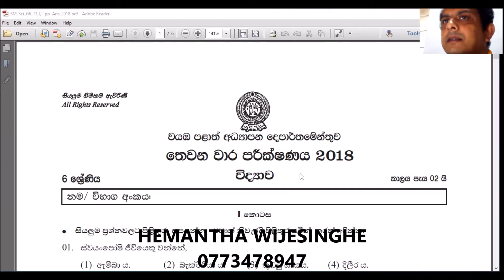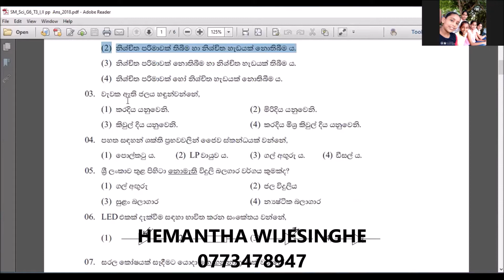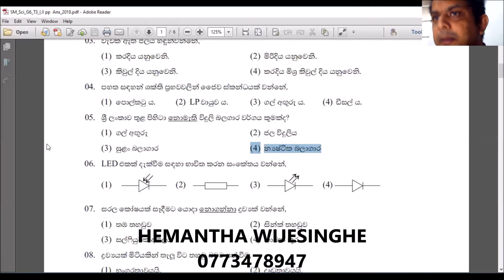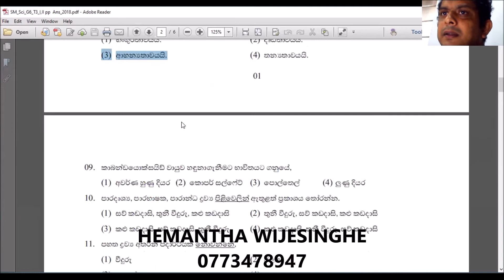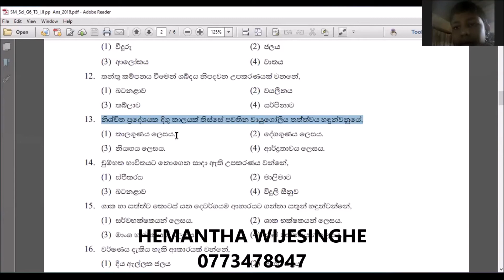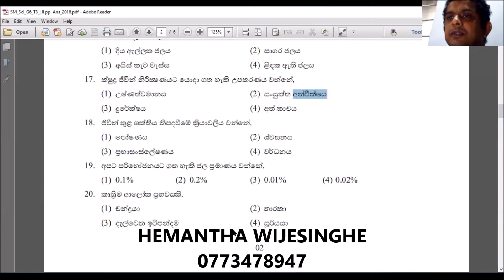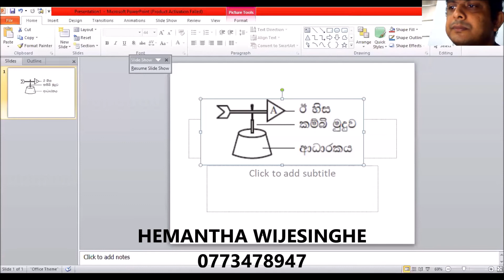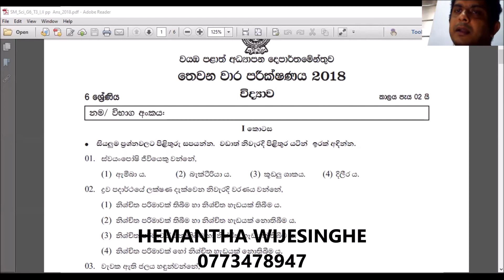6වසර සිසුන් සඳහා අවසාන වාර පරීක්ෂණ අත්වැල 02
2018 වයඹ  පළාත් සඳහා අධ්‍යාපන දෙපාර්තමේන්තුව පැවැත්වූ 6වසර  අවසාන වාර පරීක්ෂණය පිළිතුරු පත්‍ර සාකච්ඡාව
සේ පිළිතුරු පත්‍ර සාකච්ඡාව ඔබ විසින් නරඹන්න   නිවසට වී සිටින සිසුන්ගේ අධ්‍යාපනය සඳහා මෙය සකසා ඇත දුරස් වෙමින් යන අධ්‍යාපනය ඔබට තවදුරටත් මෙමගින් සමීප කර ගත හැකි වේ මෙමඟින්  ඔබගේ දැනුම තවදුරටත් තහවුරු කරගන්න මෙවැනි වීඩියෝ තවදුරටත් නැරඹීමට  මගේ channel එක subscribe කරන්න

6 වසර සිසුන් සදහා පැවතින online පන්ති සඳහා  අවශ්‍ය නම් විස්තර ලබා ගැනීමට අවශ්‍ය නම්
පහත link එක click කරන්න

මෙම ප්‍රශ්න පත්‍රය download කිරීම සඳහා පහත link එක click කරන්න

7 online පන්ති සඳහා ලොග් වීමට අවශ්‍ය නම් විස්තර ලබා ගැනීමට අවශ්‍ය නම්

8 online පන්ති සඳහා ලොග් වීමට අවශ්‍ය නම් විස්තර ලබා ගැනීමට අවශ්‍ය නම්

9 online පන්ති සඳහා ලොග් වීමට අවශ්‍ය නම් විස්තර ලබා ගැනීමට අවශ්‍ය නම්

10 online පන්ති සඳහා ලොග් වීමට අවශ්‍ය නම් විස්තර ලබා ගැනීමට අවශ්‍ය නම්

11 online පන්ති සඳහා ලොග් වීමට අවශ්‍ය නම් විස්තර ලබා ගැනීමට අවශ්‍ය නම්